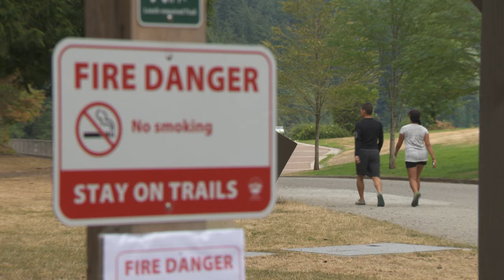Metro Update - Protecting our Regional Parks and Watersheds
Threat of fire brings immense challenges for those tasked with protecting Metro Vancouver's parks and watersheds. See how staff assess and prepare for fire risk, monitor and enforce fire bans.